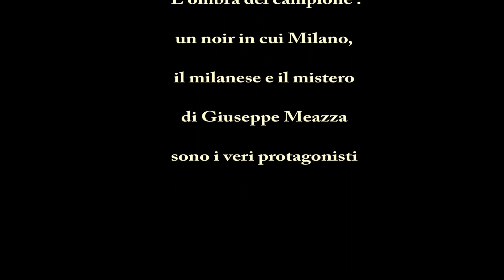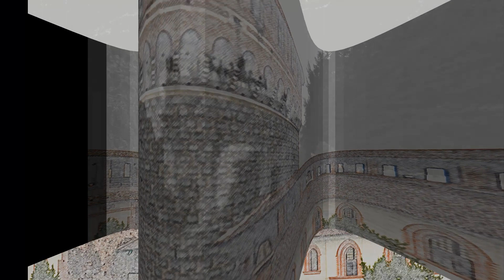Luca Crovi e l'ombra di Meazza - Le Invasioni Pindariche, libri e scrittori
Lo scrittore ambulante Roberto Ritondale intervista Luca Crovi, autore del romanzo 'L'ombra del campione' ambientato nella Milano del 1928. Un affresco noir intinto nel milanese dell'epoca e nel mistero del grande centravanti dell'Ambrosiana Inter Giuseppe Meazza e di un attentato che fece scalpore. Un'intervista che ha come sempre un finale a sorpresa: ascoltandola tutta, scoprirete perché lo scrittore Andrea Vitali non ama la cassœula! In sottofondo il pianoforte di Joanna Robinson.